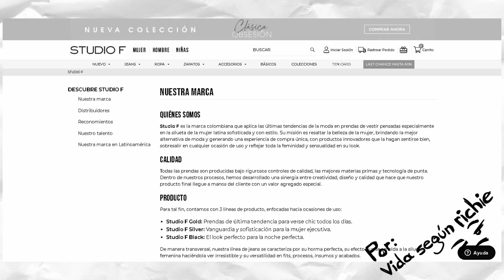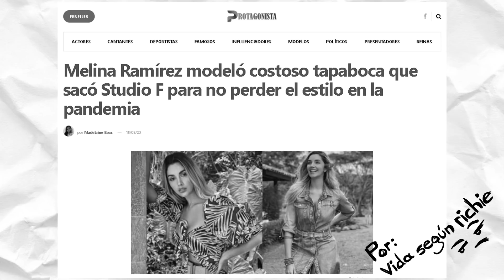STUDIO F Y SUS "DISEÑOS EXCLUSIVOS"